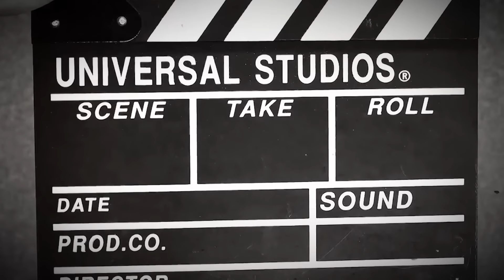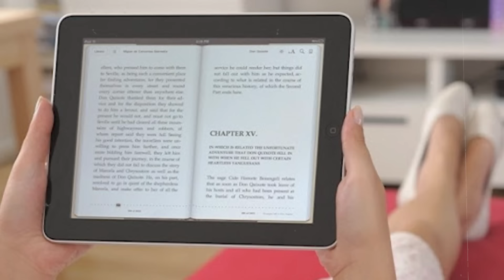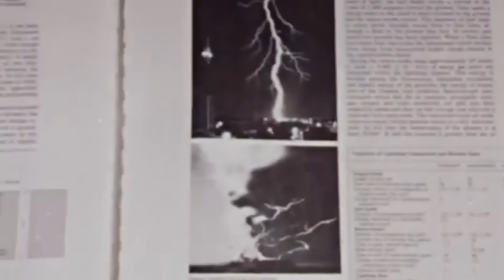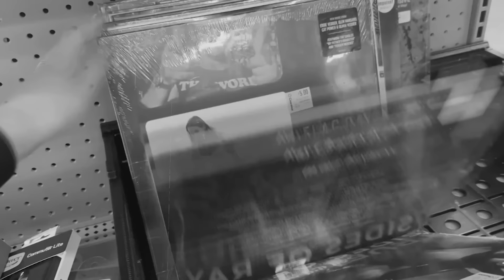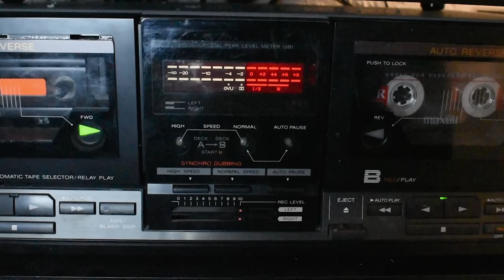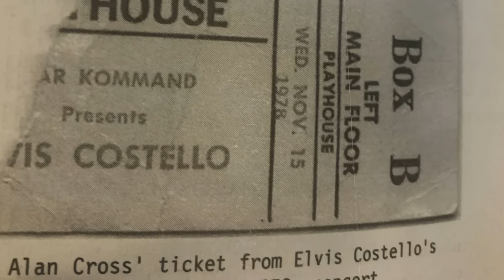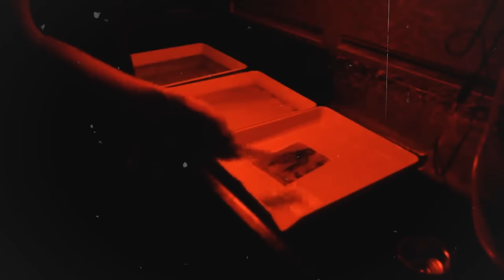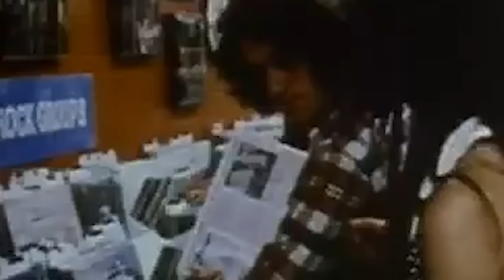TOP 20 Things Baby Boomers Took For Granted GONE NOW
Ever find yourself reminiscing about the good old days, wondering what life was like before the digital revolution? Well, today we'll explore the top 20 things Baby Boomers took for granted – things that are practically extinct now!

Stick around to the end because you won't believe how much things have changed!